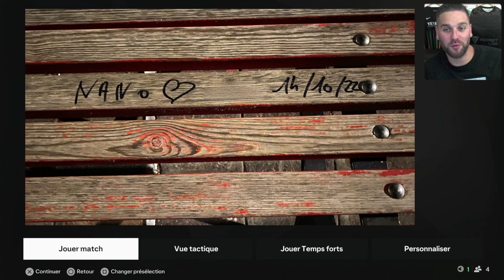FC 25 - CARRIÈRE MANAGER - ÉVITER LE NAUFRAGE 🛶 ! #1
-10% avec le code "nano"